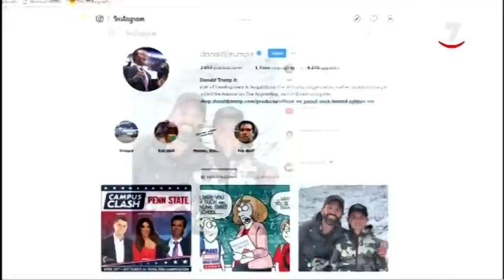El hijo de Donald Trump pasa desapercibido por Cabrejas del Pinar, en Soria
El hijo de Donald Trump ha permanecido alojado en Cabrejas del Pinar, en Soria, este pasado fin de semana. Allí ha disfrutado, junto a su hijo, de algunas de sus aficiones, como la caza. Nosotros hemos ido hasta allí para comprobar si finalmente la noticia era cierta o no.